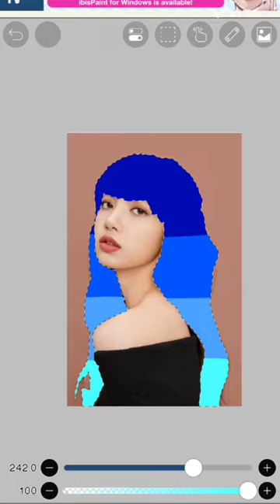lisa blue edit 🟦💙🔵